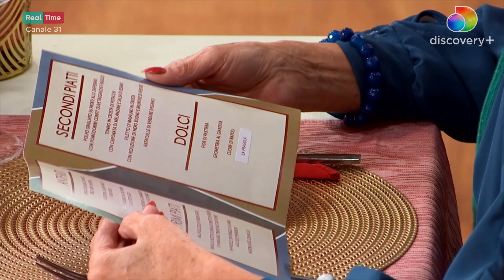"Un Giorno Ho Visto Solo Buio" | Puntata 5 Stagione 6 | Primo Appuntamento Nuove Puntate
Giovanna racconta a Maurizio cosa vuol dire vivere da ipovedente. In risposta, lui non si fa spaventare anzi...♥ Vuoi vedere gli episodi in anteprima? Vai su Discovery +

Ogni grande amore inizia con un primo appuntamento! Quante scintille scoccheranno in un ristorante molto speciale nel cuore di Roma dove molti single saranno alla ricerca della loro anima gemella? Le coppie si conoscono in un cena “al buio"... quanti cuori in cerca dell’anima gemella troveranno il vero amore?